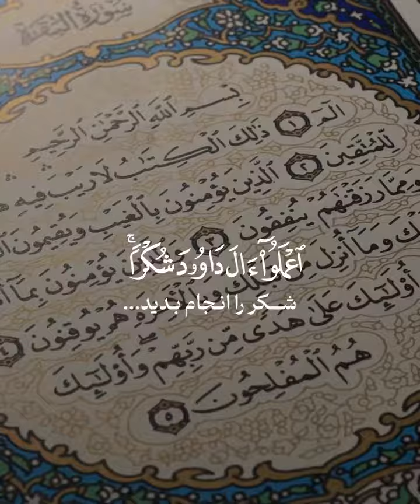religious movie, moral clip, Islamic clip, Ahl as-Sunni, Maulana Jan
Religious movie, moral clip, Islamic clip, Ahl as-Sunnat Maulana Jan